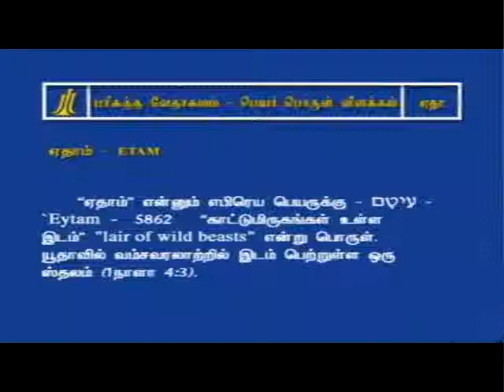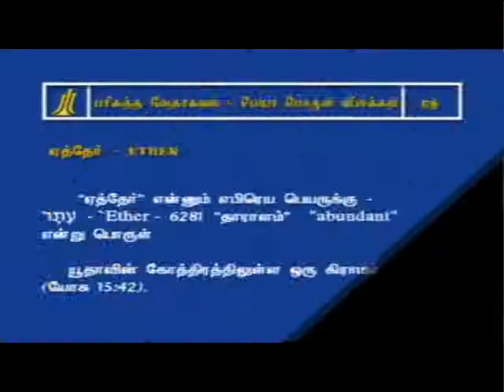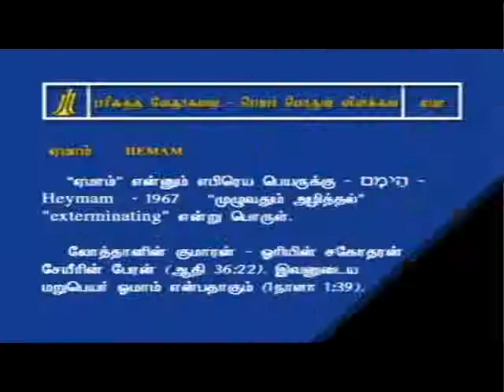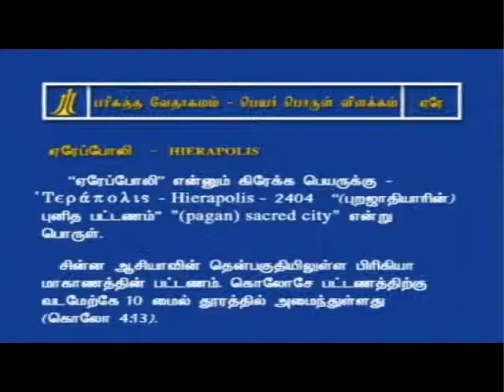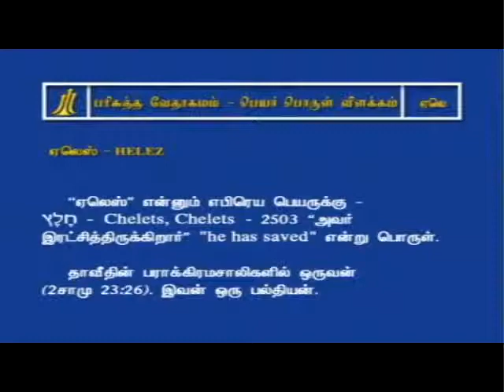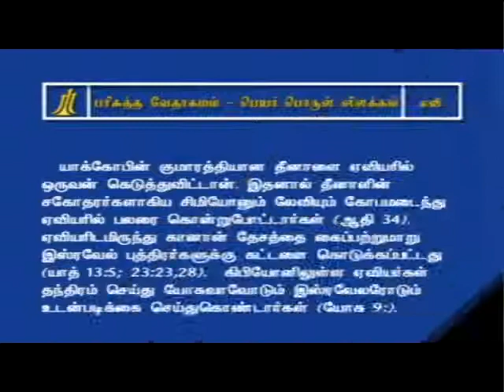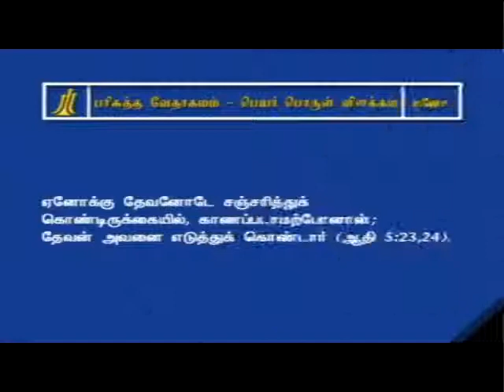Tamil Bible Dictionary - ee